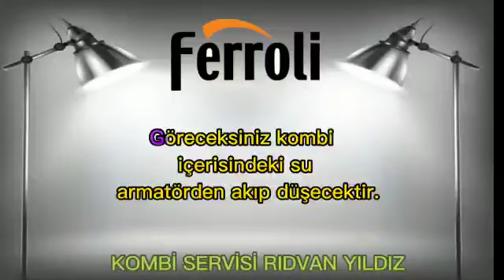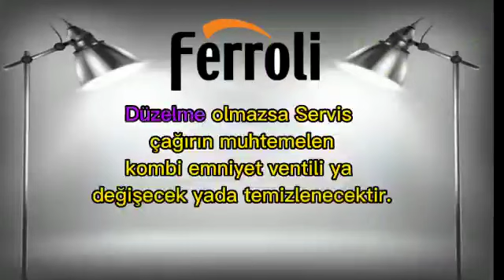Ferroli Kombi'ye Fazla Su Bastım Ne Yapmalıyım?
Değerli tüketiciler merhabalar umarım bu video sizlere yardımcı olmuştur FERROLİ kombi arıza giderimi için yapmış olduğumuz bu videoda anlatığımız tüm işlemleri yaparak sorunuzu gidereceksiniz daha fazla bilgi için

F50 Hatası - Elektronik kart arızası
F43 Hatası - Eşanjör koruması.
F42 Hatası - İkili sensör okuma farkı nedeniyle koruma.
F41 Hatası - Sensör koruması bağlı değil.Kabloları kontol ediniz.
F37 Hatası - Tesisat basıncı yetersiz. Su basıncını kontrol ediniz

F35 Hatası - Frekans arızası. anakartı kontrol ediniz
F34 Hatası - Besleme gerilim arızası.

A1 Hatası - Alev kesintisi gaz valfi ve bacasını kontrol ediniz.

1 Kombi Arızaları
2 Kombi Arızası
3 Kombi Termostat Arızası Nasıl Anlaşılır?
4 Kombi Çalışıyor Ama Isıtmıyor
5 Kombi Çalışıyor Petekler Isınmıyor
6 Kombi Isıtmıyor
7 Kombiden Banyoya Sıcak Su Gelmiyor
8 Kombi Banyo Suyunu Isıtmıyor
9 Kombi Sıcak Su Veriyor Ama Petekler Isınmıyor
10 Kombi Petekleri Isıtmıyor
11 Kombi Suyu Isıtıyor Petekleri Isıtmıyor
12 Kombi Musluk Suyunu Isıtıyor Petekleri Isıtmıyor